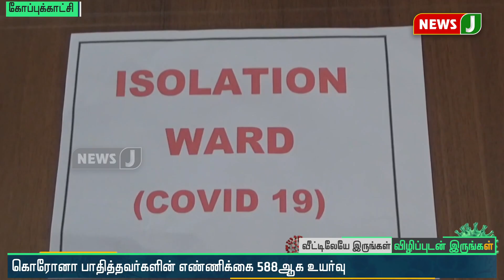கேரளாவில் புதிதாக 11 பேருக்கு கொரோனா பாதிப்பு!